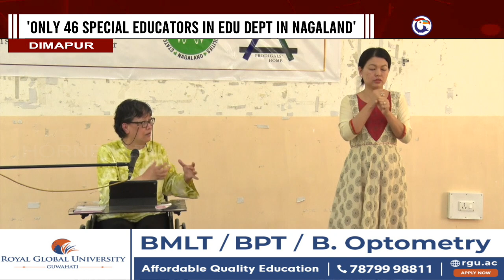SCHOOL EDUCATION SYSTEM STILL NOT INCLUSIVE: COMMISSIONER